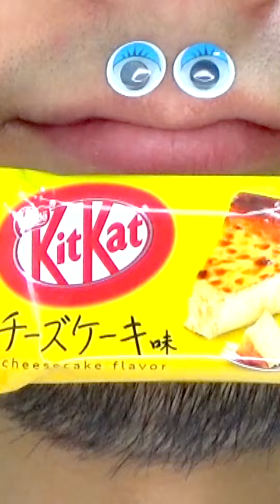Shasuke8b ASMR Delicious Foods Challenge 😋😋😋